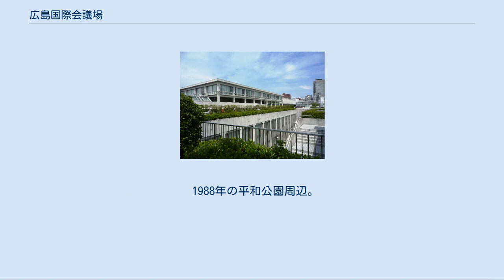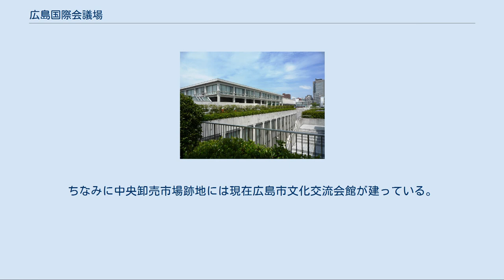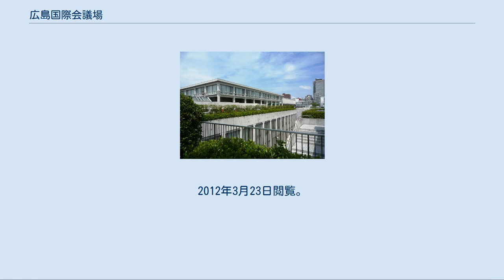広島国際会議場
西側から 奥に平和資料館が見える 2016年G7広島外相会合では国際メディアセンターに用いられた。
ジョン・ケリー米国務長官会見の様子。
 広島国際会議場（ひろしまこくさいかいぎじょう）は、広島県広島市中区中島町にある、多目的ホールを備えるコンベンションセンター。
 広島平和記念公園敷地内、広島平和記念資料館本館の西側にあり、空中回廊で繋がっている。
 1955年に「広島市公会堂」として建てられたものを、1989年7月に現在のものに建て替えて広島国際会議場と改称。
広島市が所有し、財団法人広島平和文化センターが指定管理者として運営管理している。
 地上3階地下2階からなり、約1500人収容のフェニックスホールをはじめ、国際会議ホールや大小会議室を持ち、同時通訳設備や音響・映像設備を備えている。
世界各国の人々が集まる国際会議やコンサート、講演会など、目的や規模に応じて利用されている。
 広島市への原子爆弾投下からの復興の最中、1949年広島平和記念都市建設法が制定され、広島平和記念公園の建設が計画された。
そこで広島市主催のコンペが開かれ、丹下健三を中心とする丹下グループの案が採用された。
 この案は、市を東西に貫く平和大通りと直交する南北軸線上に原爆ドーム - 原爆死没者慰霊碑 - 広島平和記念資料館を配置し、平和資料館を中心にして東西方向両翼にそれぞれ平和記念館と集会所を建て、それらを空中回廊で結んだ3棟一体のものとして計画されたものだった。
 1953年1月、ラジオ中国（現・中国放送）にて田中好一・山陽木材防腐（現・ザイエンス）社長が、「広島に立派な公会堂とホテルと物産陳列館をつくることが私の夢だ」と発言。
これに地元財界が呼応して広島市に寄付するというかたちで、丹下案の集会所に当たる場所に「広島市公会堂」が建設され、1955年3月に開館した。
当時は市内随一の多目的ホールで、同年8月には第1回原水爆禁止世界大会が開催された。
ちなみに、当初は西隣に「新広島ホテル」も合築されていた。
 ただ、その外観は丹下案のデザイン構想からほど遠いことから、数年後には一部市民より建て直すよう要望が出たようである。
 1969年9月、市が中央卸売市場跡地に「広島国際文化会館」を建設する構想を発表したとき、市平和文化推進審議会は「平和記念公園内の市公会堂と新広島ホテルを取り除き、その跡地に建てるべき」と意見した。
 1989年、市制施行100周年・広島城築城400年を機に、丹下案に近い状態に建て替えられ、同年7月1日に現在の「広島国際会議場」に改称し再開館した。
 1998年、財団法人広島平和文化センターが市から委託を受け運営管理を開始、指定管理者制度導入に伴い2006年からは指定管理者として同文化センターが運営管理している。
 広島平和記念資料館本館を中心に、資料館東館とシンメトリーに建てられており、その様子から公共建築百選に選ばれている。
 広島国際会議場（左）と広島平和記念資料館（中・右） 空中写真 1974年の平和公園周辺。
国土交通省 国土画像情報（カラー空中写真）を基に作成下方の建物が平和資料館であり、その左が広島市公会堂（当時）。
 1988年の平和公園周辺。
国土交通省 国土画像情報（カラー空中写真）を基に作成国際会議場建て替え中。
 大会議室「ダリア」 中会議室「コスモス」 小会議室「ラン」 ^ “G7広島外相会合　取材情報”. 外務省. 2016年4月17日閲覧。
 ^ 五洋建設作品紹介参照 ^ 当時広島における迎賓館として機能し、ジョー・ディマジオとマリリン・モンロー夫妻、チェ・ゲバラが宿泊している。
アラン・レネの「Hiroshima Mon Amour」(1959、邦題：二十四時間の情事)で撮影に使われている。
1972年に都市公園法違反...公園管理者以外のものが公園施設を管理する時は市への申請書提出と市の許可がいるが、その手続きがなかった. と指摘された（1972年2月2日付および2月13日付中国新聞参照）。
翌1973年に閉鎖し、スタッフは1962年に開業していた同じロイヤルホテル系列の広島グランドホテルへ移っている。
 ^ 1969年9月22日付中国新聞参照。
ちなみに中央卸売市場跡地には現在広島市文化交流会館が建っている。
 ^ 配置的に言うと軸対称性はあるが、外観的に厳密に言えば...